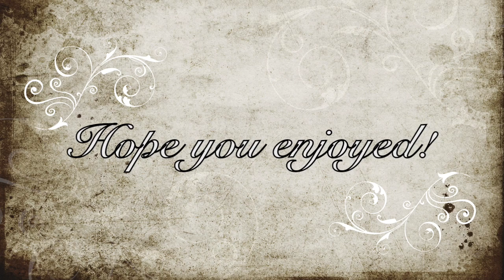Angel with Arquebus by Evin & Allie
Spanish Colonialism

Angel with Arquebus. Asiel Timor Del. Master of Calamarca (La Paz School). c. 17th century ce. Oil on canvas.

Narrated by AP Art History Students: Evin & Allie
Teacher: Pamela Rizzi